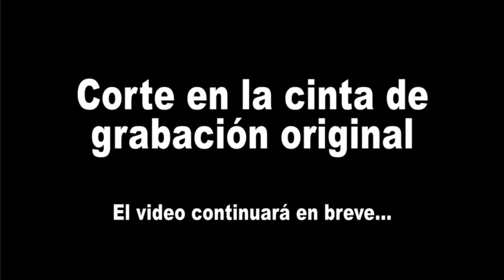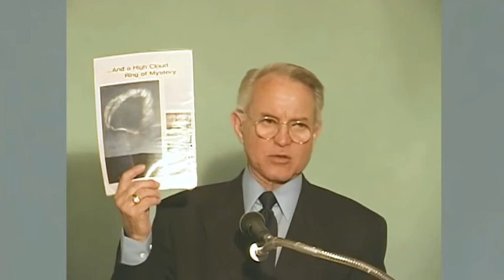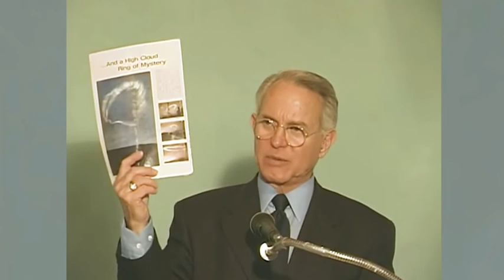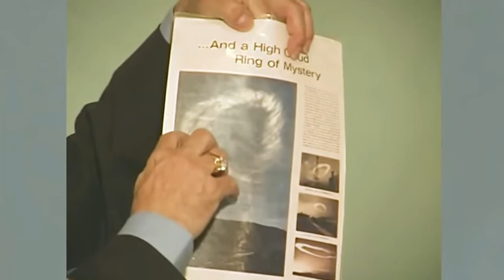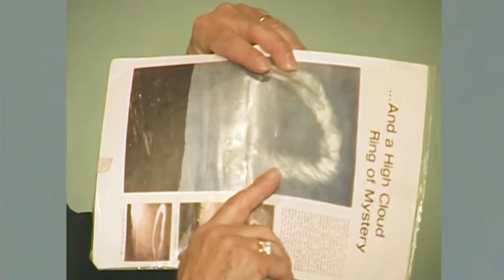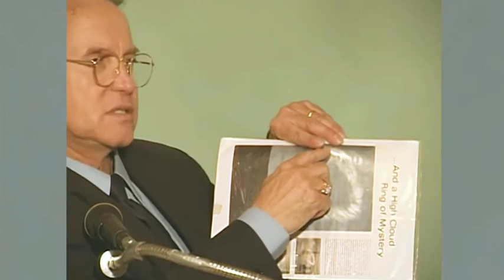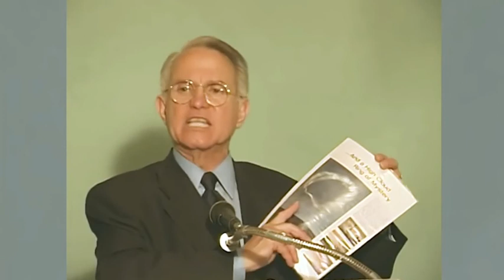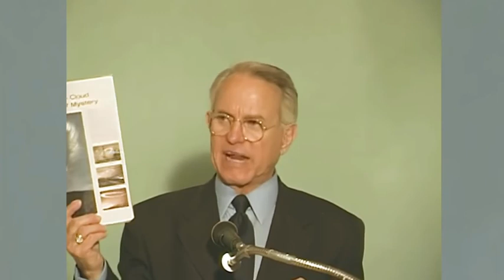UBWIRU BW'IBIMENYETSO BYO MU (KU) IJURU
Abafarisayo n'Abasadukayo baraza, bamusaba ngo abereke ikimenyetso kivuye mu ijuru, kugira ngo bamugerageze.

 Arabasubiza ati"Iyo bugorobye, muravuga muti 'Hazaramuka umucyo kuko ijuru ritukura.'

 Na mu gitondo muti 'Haraba umuvumbi kuko ijuru ritukura kandi ryirabura.' Muzi kugenzura ijuru uko risa, ariko munanirwa kugenzura ibimenyetso by'ibihe.

Abantu b'iki gihe kibi bishimira ubusambanyi bashaka ikimenyetso, ariko nta cyo bazahabwa, keretse icya Yona." Abasiga aho aragenda.

Matayo, igice cya 16, umurongo 1 ukageza 4.

Na William Soto Santiago
Kuwa Kane, 14 Kanama 1997
(Igiterane cya Kabiri)